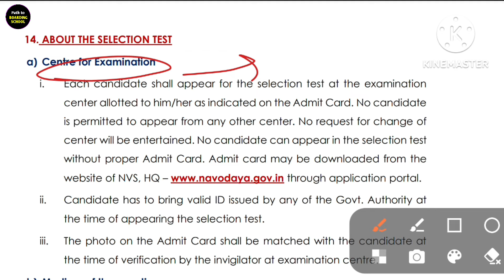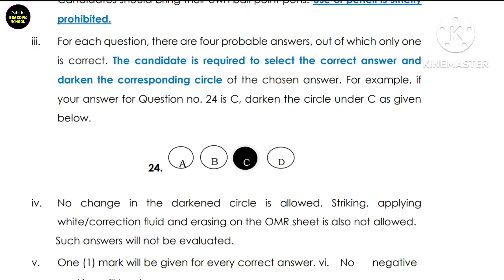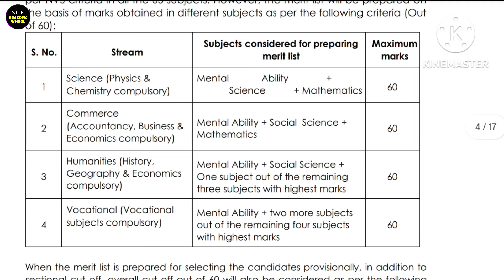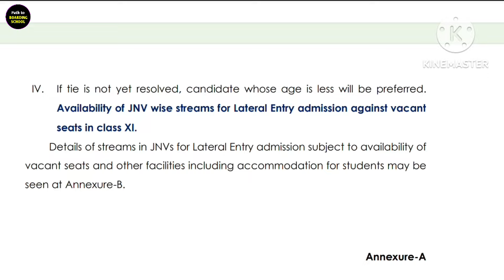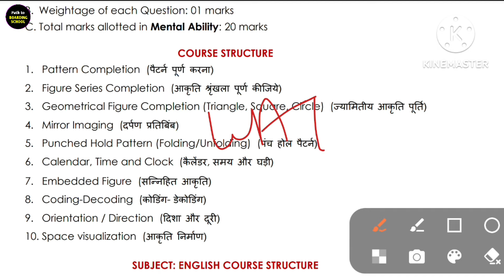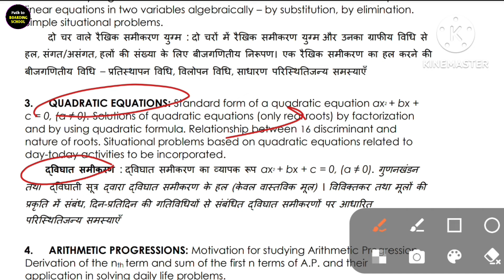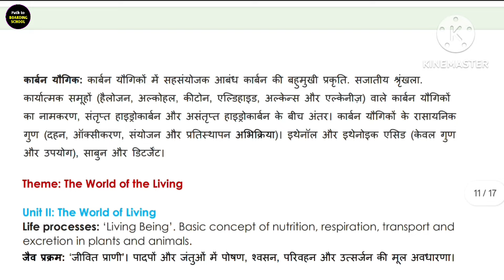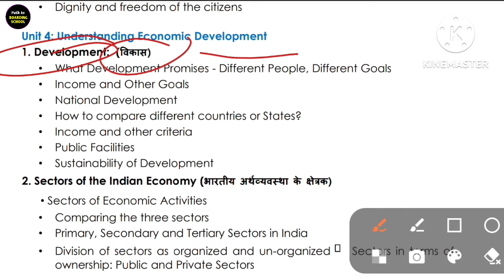JNVST 2025 Class 11 New Syllabus and Exam Pattern || JNV Entrance Exam Preparation | इतना पढ़ना है🔥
Hello Dear Students, Is Video me bataya hai ki JNV Entrance Exam 2025 Class 11th ke liye aapka Naya Syllabus aur Exam Pattern kya hoga. Video ko shuru se last tak bilkul dhyaan se jrur dekhiyega taaki aapka koi bhi point miss na ho. Thankyou 🙏❤️